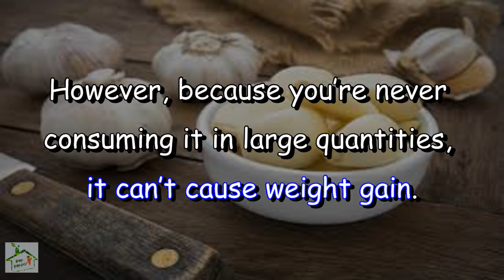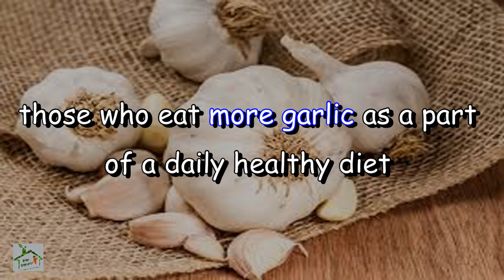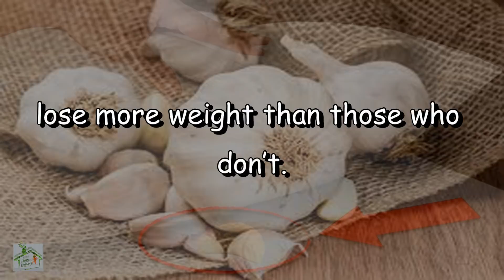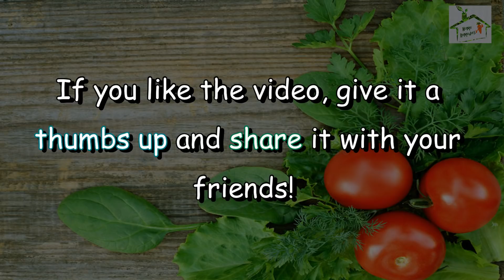Put Garlic Under Your Pillow and This Will Happen to You !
Garlic is a really ancient food and has been used to season food and as the active ingredient in hundreds of remedies for thousands of years.

Garlic is rich in essential nutrients and possesses many important medicinal properties and a variety of benefits for your health.

Today we will show you some of the most important properties and an interesting treatment that some people are using to sleep better.

Garlic provides a significant amount of calories, up to 100 per 100 grams. However, because you’re never consuming it in larges quantities, it can’t cause weight gain.

Garlic contains complex carbohydrates and proteins that improve physical and mental performance.

It provides plenty of B complex vitamins and essential minerals like sodium, potassium and magnesium.

However, its main benefits are attributed to its high concentration of sulfurous compounds like allicin.

Its beneficial compounds are perfect for treating various types of infections, metabolic disorders and respiratory problems.

In fact, the antioxidants and anti-inflammatory substances garlic contains make it a powerful ally for cardiovascular health.

Eating garlic improves the elasticity of your arteries, reduces excess cholesterol and regulates blood pressure levels.

It also improves the blood flow to the individual cells of the body and helps prevent premature aging.

It possesses antibacterial and antiseptic properties that may work better than certain synthetic antibiotics.

It’s a natural diuretic that fights fluid retention and inflammation in the tissues.

those who eat more garlic as a part of a daily healthy diet lose more weight than those who don’t.

Why put garlic under my pillow?
It is a simple therapy that involves putting a clove of garlic under your pillow each night.

This is an old family secret that has been used to improve sleep quality and depth for generations, especially in people who have a hard time falling asleep.

The sulfurous compounds in garlic along with its aroma have a calming effect that helps improve the quality of your sleep.

The smell may be difficult to get used to at first, but after a few days you will not even notice as you will be sleeping soundly and you’ll praise it as the best remedy for insomnia.

Garlic has a positive effect on physical performance as it helps recharge your energy for the next day.

Another interesting way to take advantage of the benefits of garlic to sleep better involves preparing a natural drink with relaxing properties.

Ingredients
1 glass milk
1 clove garlic, crushed
1 teaspoon honey
Directions
Combine the garlic and milk in a saucepan and heat until boiling.
Let boil for 3 minutes, then remove from heat and let cool.
Add the honey and drink.
You should drink it around 30 minutes before bed for best results.
In addition to being one of the best seasonings, garlic is a powerful ally for your health and will treat sleep problems.

Music 🛑 MyStore ✅